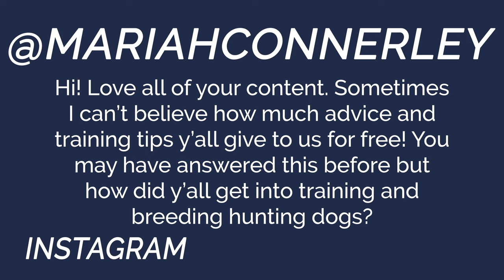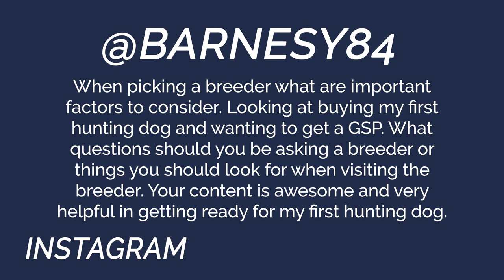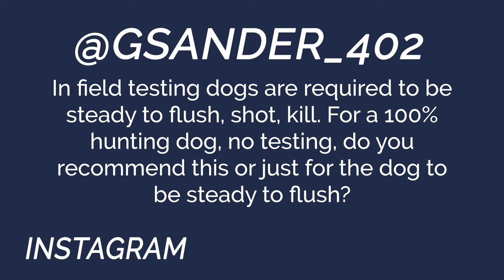You Asked We Answered - How Steady Should Hunting Dogs Be - Episode 26: Part 1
Welcome to Standing Stone Kennels! In this video we talk about how steady should a hunting dog be and more! Follow along to see if your question was answered in this YAWA.

YAWA Questions Answered:
00:00 Intro
7:45 How did you get into training and breeding hunting dogs?
13:50 What are important factors to consider/questions to ask when picking a breeder?
15:35 Do hunting dogs (no testing) have to be steady to flush, shot, kill, or just steady to flush?

5919 W Pleasant Valley Rd